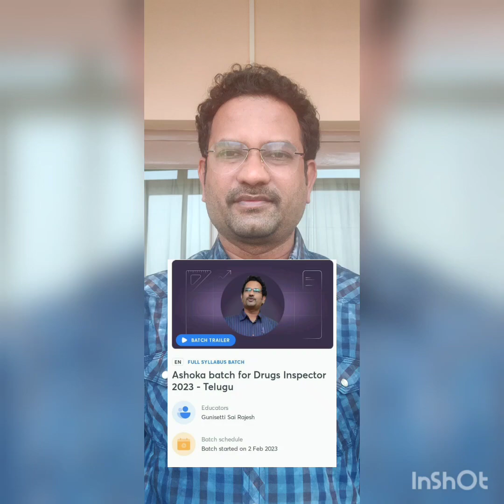Vagal Response : Vasovagal Syncope - Concept explained in detail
Vagal Response, Tachy cardia, Brady cardia, Ionotropic effect, Dromotropic effect & Vasovagal Syncope - explained